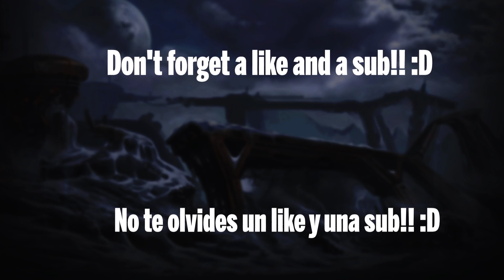GODZILLA VS KING KONG!! ▏ SUPER MECHS ­ ­ ­­ ­▏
READ MORE!! :D

ENG: What is your team? kong or godzilla? :D

SPA: Cual es su team? kong o godzilla? :D

TO THE FIRST COMMENT I GIVE MY HEART !! uwu ❤️
AL PRIMER COMENTARIO LE DOY CORAZON !! uwu ❤️

Enjoy maximum quality 1080p!! :D

Thanks for stopping by, I hope you enjoyed the video and don't forget:

██ 1000 ✅
███ 4000 ✅
████ 5000 ✅
█████ 5700 ✅
██████ 5900 ✅  (⭐)